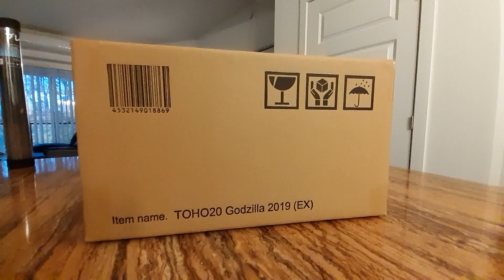It's Alive! (Almost) | Godzilla 2019 Shonen RIC Exclusive X-plus Figure Unboxing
After months of waiting, he has finally arrived, and the big boy is absolutely outstanding. The figure has incredibly sculpted textures and details. This is a quick unboxing and review.

Ric Exclusive version features:
-Dorsal spines that light up in blue, like just before Godzilla fires off his atomic breath)
-Blue tint dorsal spines and additional blue aspects all over the body.

ゴジラ
Release in October 2020 (Canada)
Based on the character from the movie: Godzilla II / Godzilla: King of the Monsters (2019)
Series: 30cm Large Monster Series
Godzilla X-Plus Shonen RIC Exclusive (with light up blue dorsal spines)